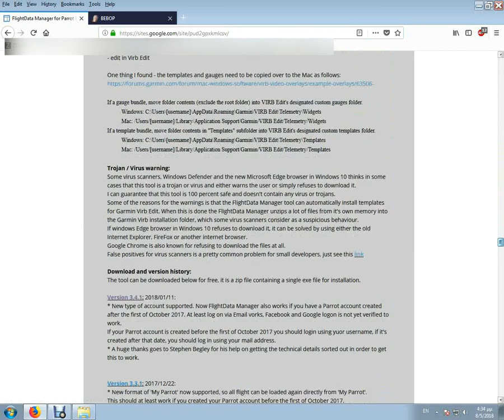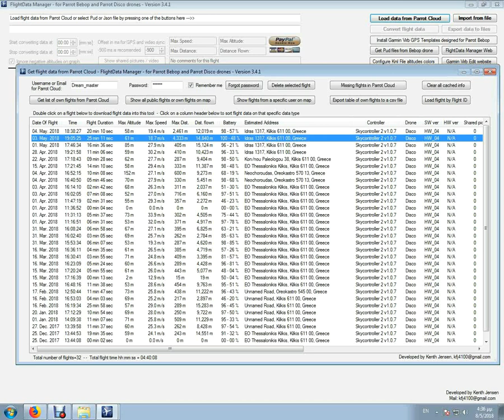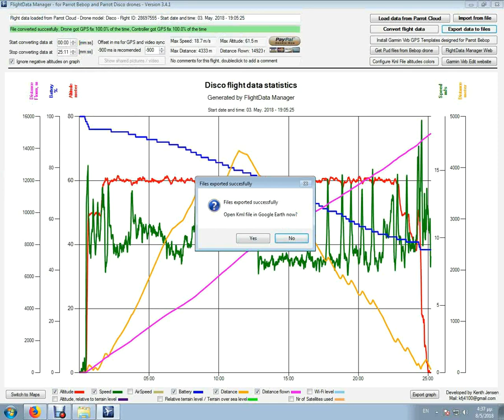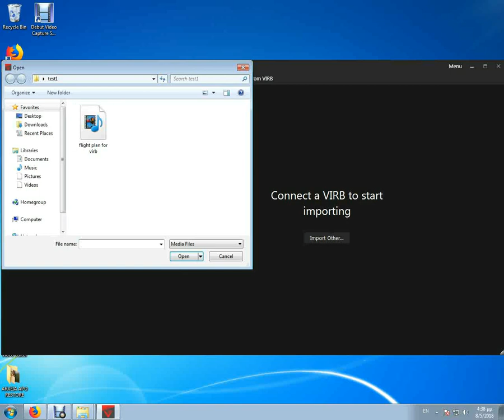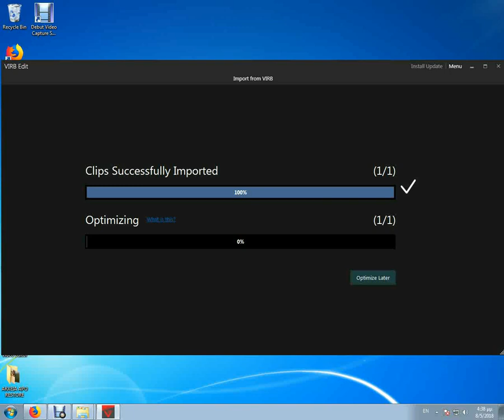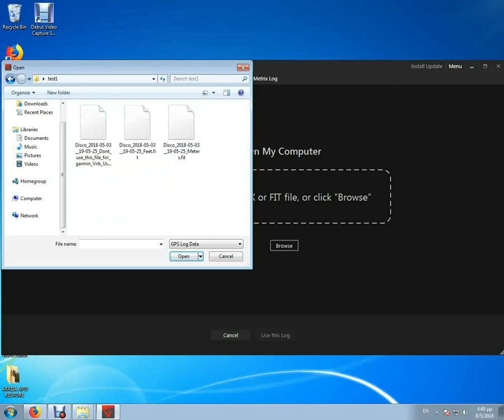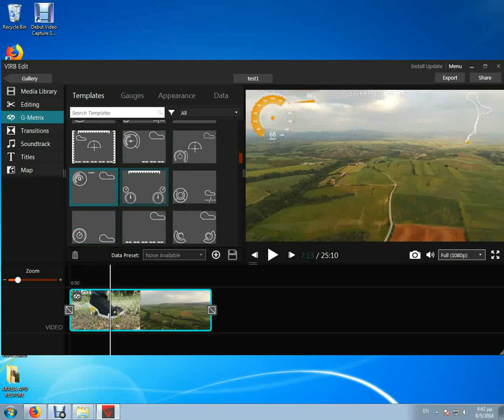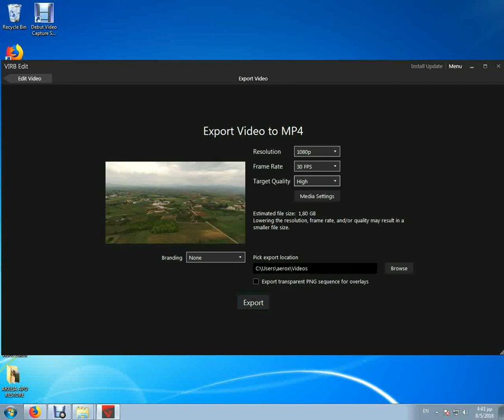Parrot Disco - Bebop video with flight data overlay(Greek) Τηλεμετρια στο Parrot Disco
How make your  Parrot Disco - Bebop videos with flight data telemetry overlay